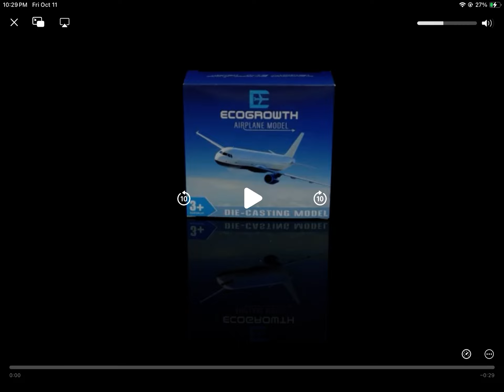Ecogrowth FedEx plane for